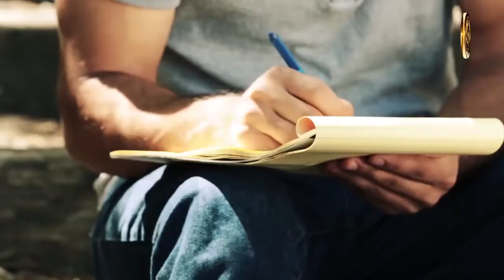Рука помощи. (мини сериал 4 серия)